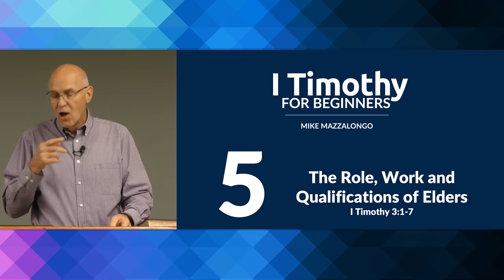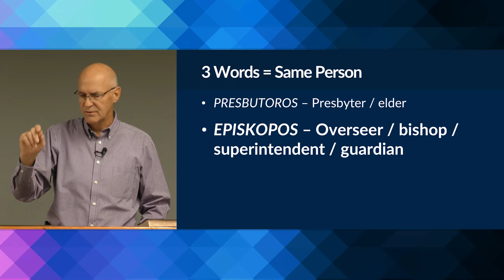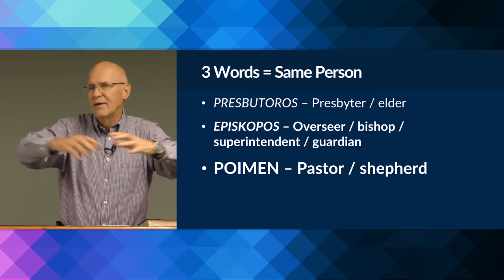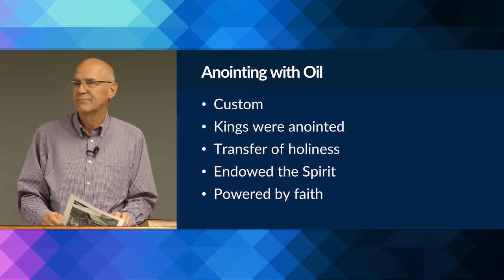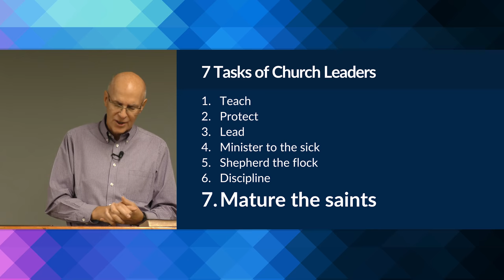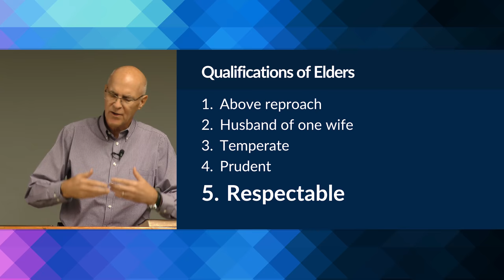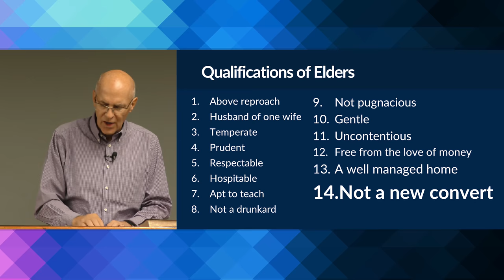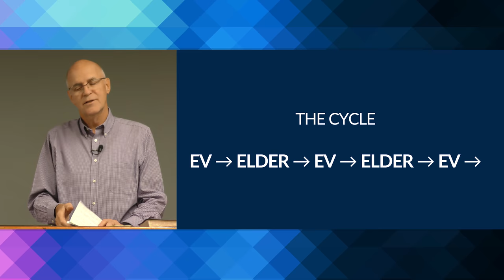Church Elders - Role, Work and Qualifications (I Timothy 3) – Mike Mazzalongo | BibleTalk.tv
As the title suggests this lesson will briefly look at what type of men should have the important responsibility of church leadership. (I Timothy 3:1-7)